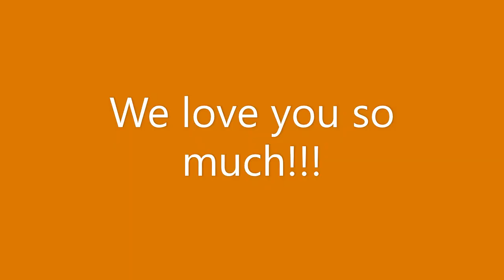happy 15th birthday Matthew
we made this video as a gift for our cousin Matthews 15th Birthday!!!